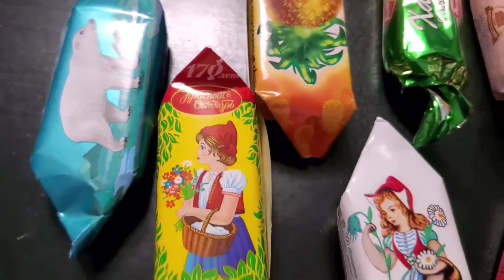Eating Russian Candy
This was our first time trying out Russian Candy and we were pretty surprised with how it was.

"Stay Motivated"